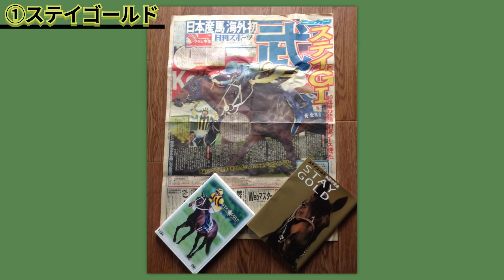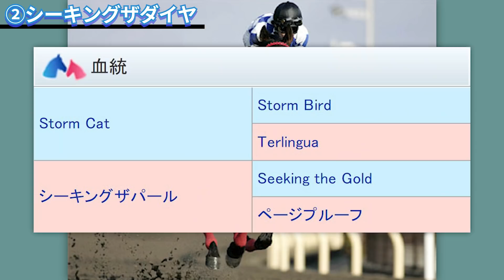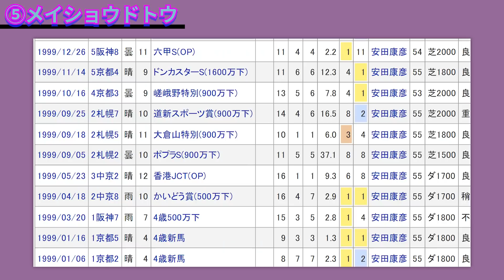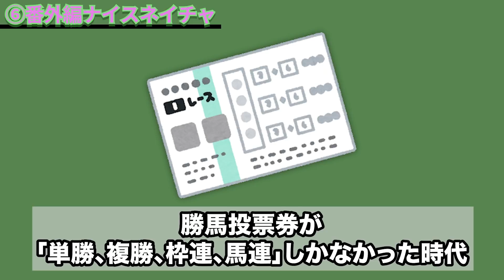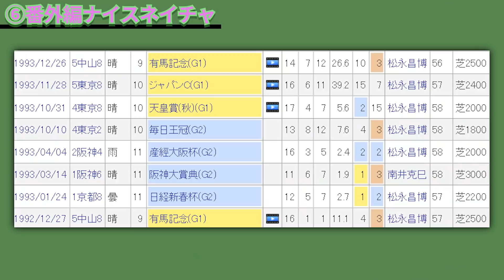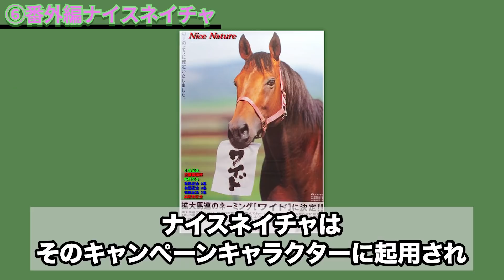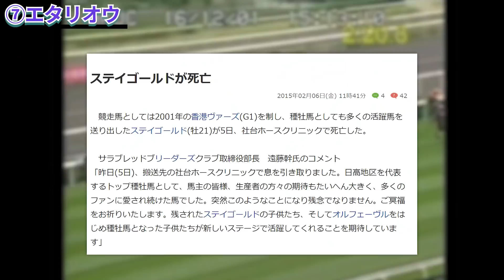【シルバーコレクター】競馬の世界で輝く勝ち運に見放された馬たちを紹介【7選】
競馬にはステイゴールドを筆頭にシルバーコレクターと呼ばれる競走馬たちが存在します。今回は7頭ピックアップして紹介していきたいと思います。
他にもシルバーコレクターっぽい馬がいたら教えてください！

【目次】
0:00 ステイゴールド
2:11 シーキングザダイヤ
3:20 ウインバリアシオン
4:14 ヴィルシーナ
5:00 メイショウドトウ
6:40 ナイスネイチャ
8:08 エタリオウ

クレジット
戦績・血統表の引用「netkeiba」様より